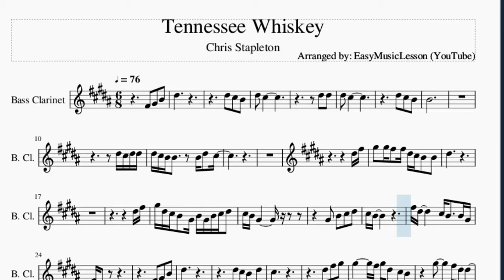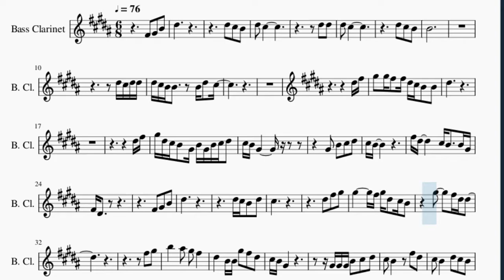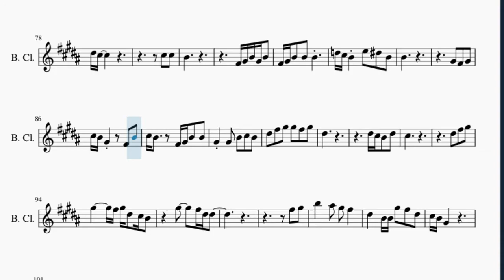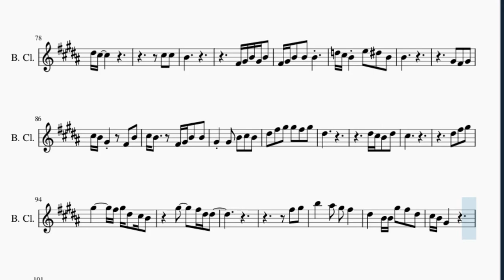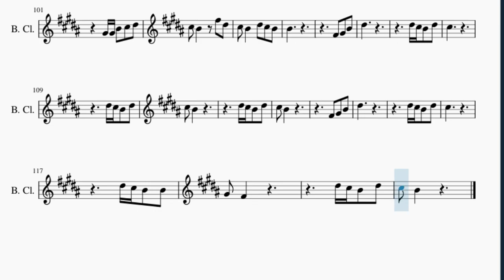Bass Clarinet Sheet Music: How to play Tennessee Whiskey by Chris Stapleton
Here is a sheet music/tab video on the song Tennessee Whiskey by Chris Stapleton on the bass clarinet. A bass clarinet sheet music arrangement which is transposed to notes that are easily played by bass clarinet, for the song Tennessee Whiskey by Chris Stapleton.

EasyMusicLesson teaches you to play the your favorite instrument, through well-arranged sheet music so that you too can learn how to play Tennessee Whiskey by Chris Stapleton on the bass clarinet as fast as you can. A bass clarinet sheet music with backing tracks to help your play the song better.

Chords of Bass Clarinet arrangement:
A Maj   A Maj   B Min 7   B Min   B Min 7   D Maj   A Maj   A Maj
A Maj   A Maj   B Min 7   B Min   B Min 7   D Maj

Melody notes of Bass Clarinet:
F#4 G#4 B4 D#5
D#5 C#5 B4
D#5 C#5
D#5 D#5
D#5 C#5
D#5 C#5 B4
B4
D#5 C#5 D#5 D#5
D#5 C#5 B4 B4   B4 D#5 C#5
D#5 F#5
G#5 G#5 F#5 F#5 D#5 C#5 B4 B4
D#5
D#5 F#5
G#5 D#5 C#5 B4 G#4 B4 G#4 B4 C#5 D#5
C#5 B4
F#5 D#5     C#5 B4   B4 G#4
F#4 D#4
F#4 G#4 B4
D#5
D#5 C#5 B4 D#5
C#5
D#5 F#5 G#5
G#5     F#5 G#5 D#5 C#5 B4
G#5   F#5 D#5 D#5
F#5 G#5
B5   A#5 G#5 F#5
D#5   B4 B4 G#5 F#5 D#5
C#5 B4 G#4
G#4 G#4 G#4 B4 C#5 D#5
C#5 B4   F#5 D#5
C#5 B4   D#5 C#5 B4
B4
F#4 G#4 B4
D#5     D#5 C#5 D#5 C#5
D#5 C#5 B4 G#4 B4 G#4 B4 B4
D#5 C#5
D#5 F#5 G#5 G#5
F#5 F#5 D#5 D#5 C#5 B4 B4 G#4 F#4
D#5 F#5
G#5 D#5 C#5 B4 B4 G#4 B4 C#5
D#5 C#5
C#5 B4   G#4 B4 B4 B5
G#5   D#5 F#5   G#5
D#5
C#5
D#5 F#5 G#5
F#5 G#5
C#5 B4 G#4
G#4 G#4 B4 C#5 D#5
B4
F#4 G#4 B4
D#5
E4 F#4   D#5
C#5
E4 F#4 D#5
D#5 C#5
C#5 C#5
B4
F#4 G#4 B4 G#4 B4
F#4 G#4 B4 B4 B4
D5 C#5 B4 E5 D#5 B4
B4
G#4 F#4 G#4
C#5 B4 G#4   F#4 B4
C#5 B4   F#4 G#4 B4 B4
G#4 G#4 B4 C#5 B4
D#5 F#5 G#5 G#5 F#5 G#5
D#5
C#5
D#5 F#5 G#5
F#5 G#5
C#5 B4 G#4
B4
F#4 G#4 B4
D#5
C#5
C#5 B4
C#5 B4
F#4 G#4 B4
D#5
C#5
D#5 C#5 B4 B4
G#4 F#4
C#5 B4